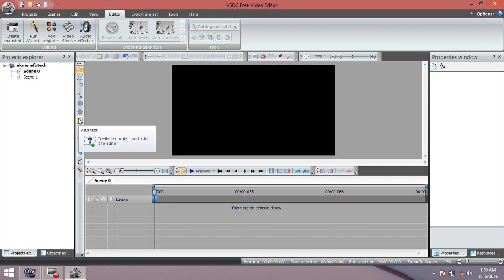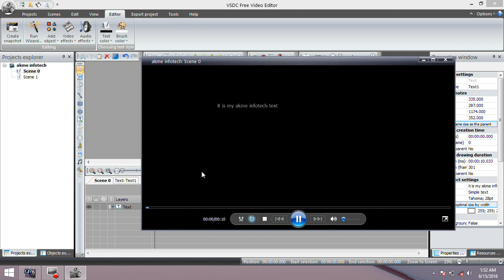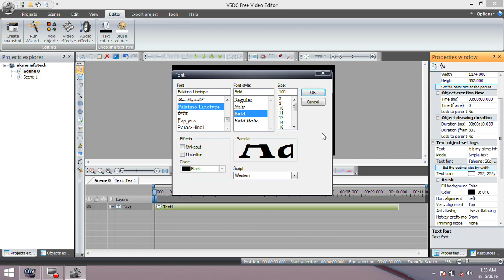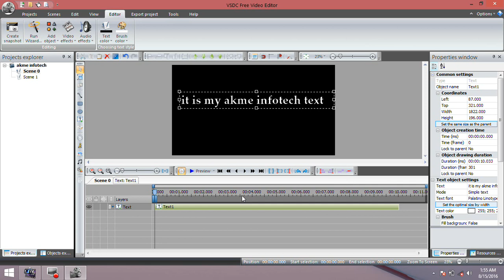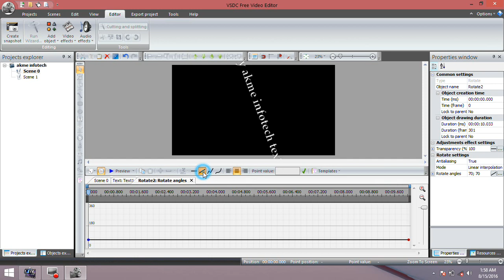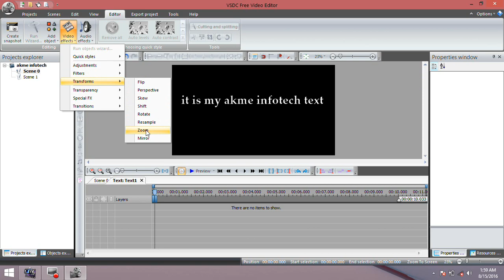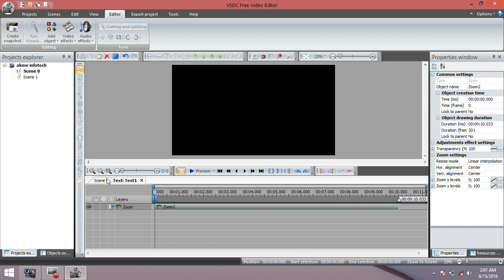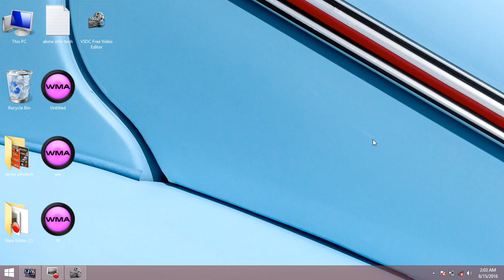Text Effects And Looks In VSDC Free Video Editor 2016 in हिंदी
text effect editing in vsdc video editor.
how rotate text in vsdc video editor.
how to zoom a simple text and video or images in vsdc video mixing software.